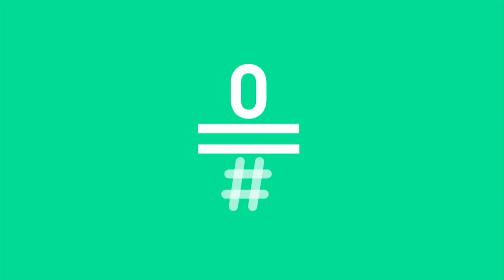LATE MOTIV - The Wheel and the Hammond. ‘Masquerade’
Excelente directo de The Wheel and the Hammond. Una banda de Córdoba que habla en sus canciones de la búsqueda del propio camino y lo hace con un sonido cuidado y elegante.